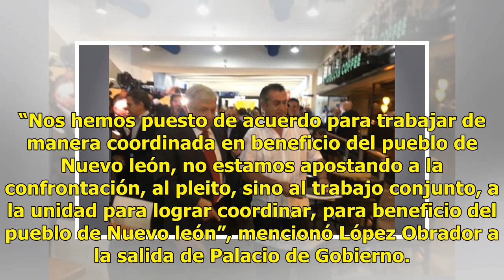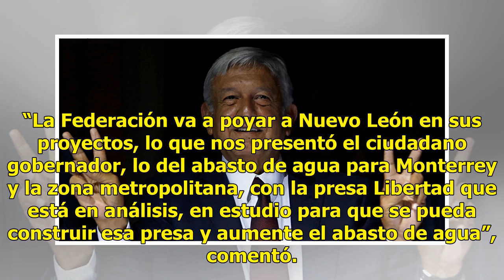“El Bronco” y el presidente electo hacen las paces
No apuestan al pleito MONTERREY.— El presidente electo, Andrés Manuel López Obrador, y el gobernador de Nuevo León, Jaime Rodríguez, El Bronco, dejaron atrás las divergencias y aseguraron que de ahora en adelante no habrá confrontaciones ni pleitos por lo que se llegó a la determinación de dar todo ...